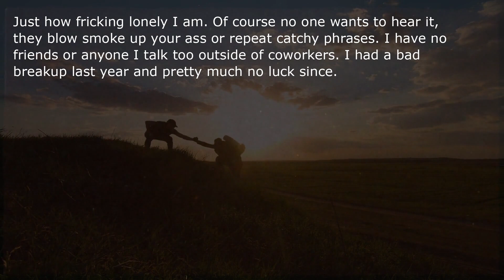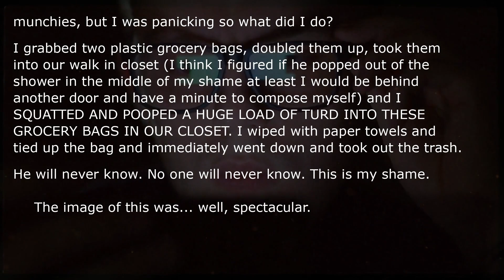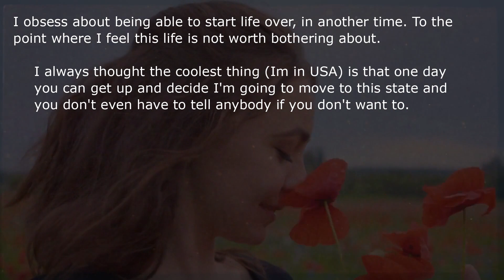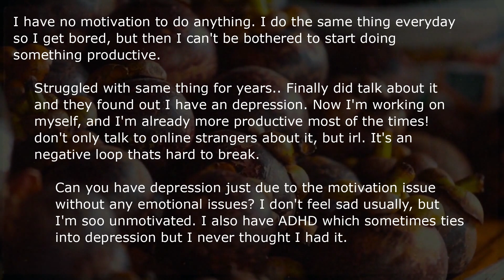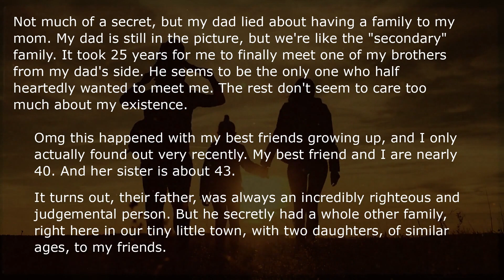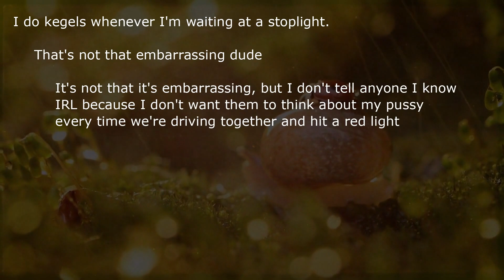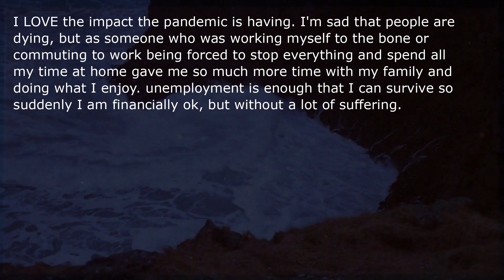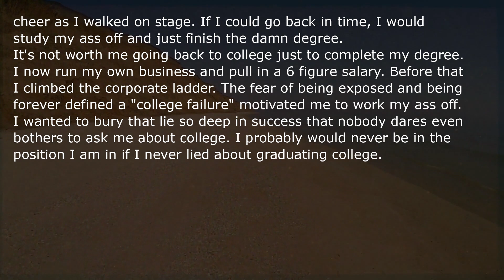Secrets These People Can Only Share Online!